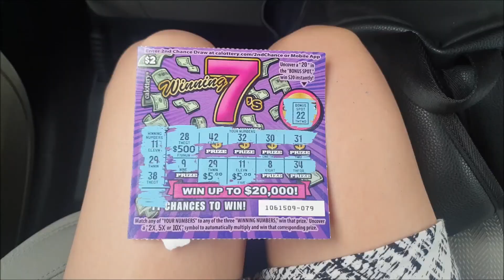22 08 2019 West Coast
West Coast road trip.

Jovani - Stop The Show (feat. John Duff)